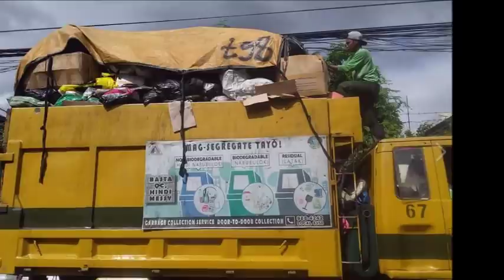MAYOR JOY BELMONTE NAMUMURO NA SA MGA TAGA QUEZON CITY PANAWAGAN NG BASURERO SA KANIYA ALAMIN!!!